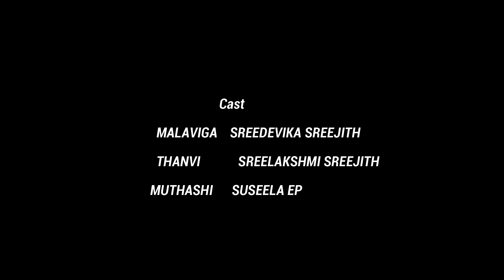MALAVIGA | Episode 2 | Mini Web Series